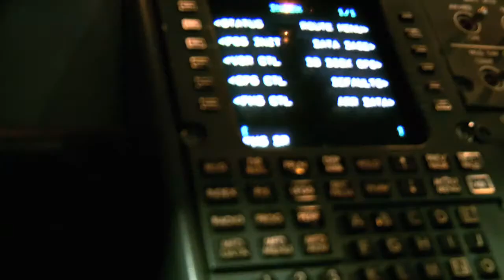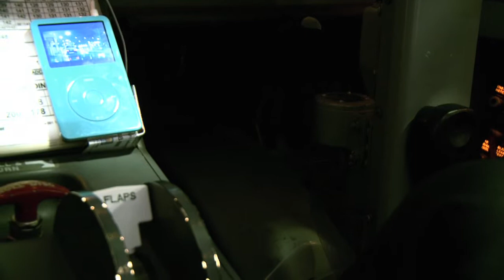NOOMA Stories | Josh the Pilot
The hectic lifestyle that comes with being a commercial airline pilot can be overwhelming. Working and spending layovers in close quarters with other crew gave Josh a chance to talk deeply about what was going on in their lives. So, when Josh told us about how he was using his iPod to view NOOMA films, we were intrigued.